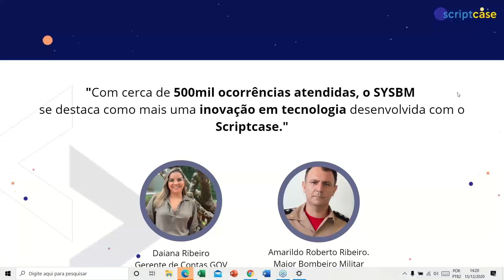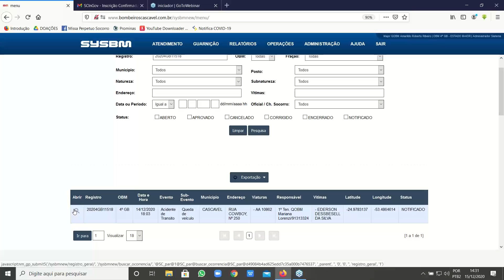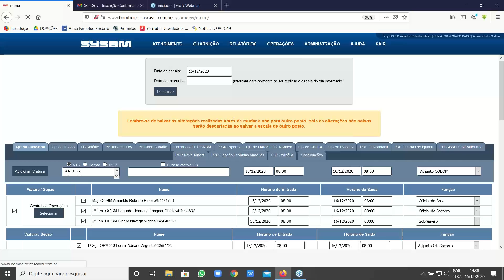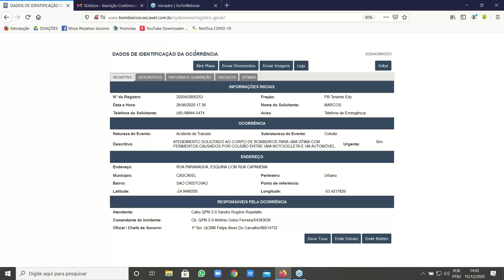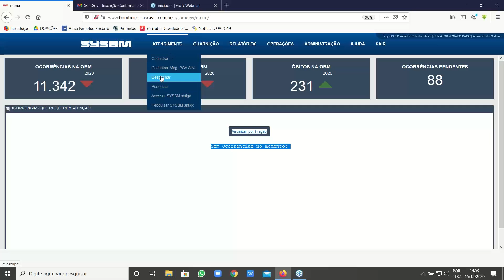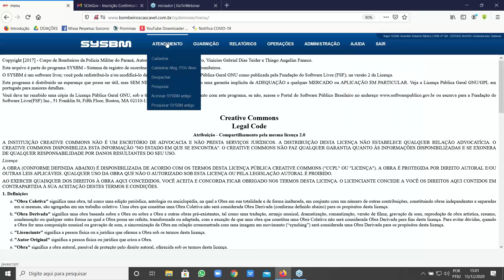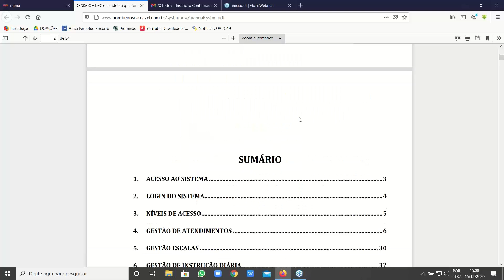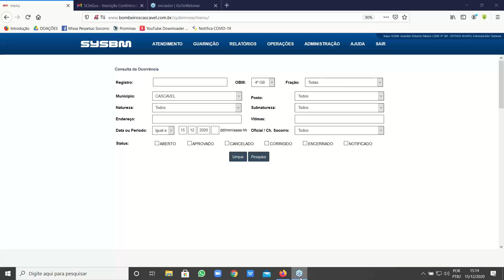SCinGOV 3ª edição - SYSBM - Corpo de Bombeiros Militar do Paraná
Nessa 3ª edição do scingov você conheceu tudo sobre o SYSBM - Sistema de Registro de Ocorrências do Corpo de Bombeiros Militar do Paraná, um sistema incrível e inovador desenvolvido com o Scriptcase.
Os principais pontos desse sistemas são:
- Layout moderno
- Facilidade na manutenção dos sistemas legados
- Ganhos importantes no quesito segurança
- Georreferenciamento/geolocalização
- 500 mil ocorrências atendidas desde março de 2017
- Integração com outros sistemas do Estado( DETRAN, SESP,etc)
- Geração de relatórios quantitativos e qualitativos

- Business Intelligence

Você pode conhecer tudo sobre esse sistemas no Case de sucesso que fizemos com ele, basta visitar o nosso blog

Scriptcase - A ferramenta de desenvolvimento web mais eficiente do mercado, Crie sistemas web completos integrados com Business Ingelligence em minutos!